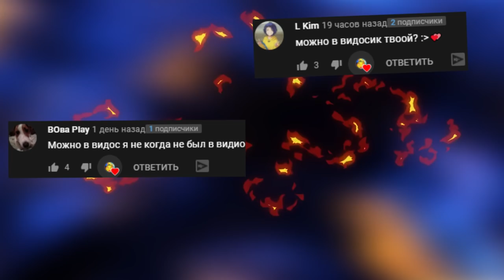АНИМАТРОНИКИ ПУГАЮТ ОХРАННИКА FNAF COOP ► Garry's Mod